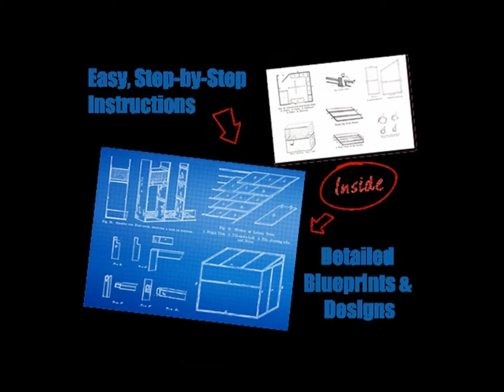How To Build An Aviary|how to build aviary bird cage plans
If you're far into the aviculture, probably you may feel the inevitability to possess additional specimens. If you have bird rooms or aviaries, you'll be able to have a nice numbers of birds in different variations.
There are completely different suggestions for housing varied birds- from parrots to finches.
There are a ton of sorts aviaries - already built in flat pack therefore they are very convenient. But also they are very expensive.
When you select an aviary be sure that it's practical and has all the fundamental desires:birds want shelter to get out in bad weather, you would like a safety porch for access without the possibility birds to fly away and additionally there should be a roof against wild bird droppings and other elements. Conjointly the aviary ought to look nice and be practical.
Of course it will be cheaper and unique if you make it yourself. For obtaining ideas how it to look like you will use prepared-made aviaries.To make your own aviary you have got to get sensible DIY skills or you'll use ready-created panels- 6ft high and 3ft wide, they're easy to figure with.
Style
Aviary's design depends on what are birds you are going to stay, the on the market area and therefore the materials for building it.
If you have finches then a wood house for them is good, but for a lot of harmful birds as cockatoos and different hookbill birds as budgies and macaws you'll want a metal frame.
The birds you've got determine the dimensions of the mesh. For finches, budgies and cockatiels it should be sq. 1/2inch by 1/two in., it is safer. For them the thinner 19G (gauge) mesh is proper. 16G mesh is good for senegals and conures, 14G or 12G mesh is nice for macaws and cockatoos; 2 by a pair of in. is appropriate for the larger parrots and typically it is cheaper.
The shelter will be added as a box, connected to the prime otherwise you'd higher have bird room or a shed that has an inside flight and allows birds to fly during bad weather. It's conjointly counseled that there ought to be a choice of perches for the birds to sleep in the dark.The flight within the shed can be not as giant as the most flight, birds use it for exercises. During sensible weather in warm seasons the birds may sleep where they want, but in winter or at cold nights they need to be shut. Birds will get in through a stable door whose prime is open or through a pop-hole.
The shelter might be picket or from bricks and can be easily adapted and insulated. There should be enough lightweight via windows or if it's not sufficient there ought to be artificial lighting or a combine of each therefore birds can feel comfortable to be fed and the owner will work within the evening.
Temperature is additionally terribly necessary, especially for the most fragile birds. You can select tubular convector heaters with built in thermostats for the temperature or separate heater-thermostat units.
For the good health of your birds also air filters or ionizers would help. They remove feather dirt from the air, that is dangerous for individuals full of asthma.
Choosing The Website
Place the aviary far from trees against falling leaves and branches, but place it in sight of the house and to a direction where morning daylight comes from. Leave a area around it so in the future if you choose to expand it to own that opportunity. Set the aviary off from the most roads as a result of if you are doing not think about it, your birds could be startled by the car lights and they're exposed to a risk from the opportunist thief.
Additionally you ought to discuss your concepts together with your neighbors and discuss with local authorities if planning permission is required.
Place down a solid footing against predators and for hygiene

Build your own outdoor aviary:

who specialise in HQ Bird Cages and QH Bird Stands .

ho to build a zebra finch aviary
how to build an outdoor bird aviary